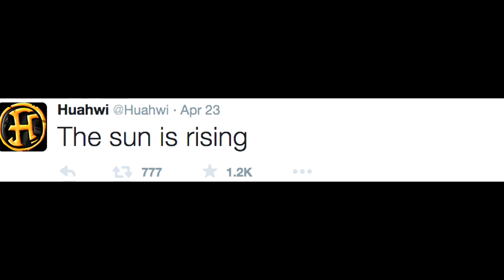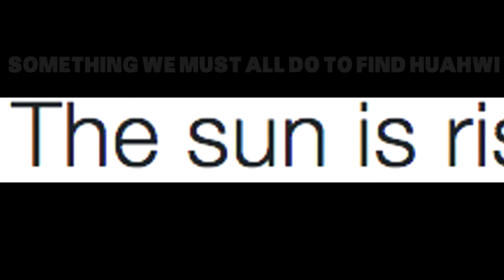I KNOW WHERE HUAHWI IS!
GUYS I FOUND HIM! HE HID MESSAGES IN HIS TWITTER

Fesliyan Studios, Set It Off. Their music is used in this video

People
Huahwi : Where cold hands don't exist.